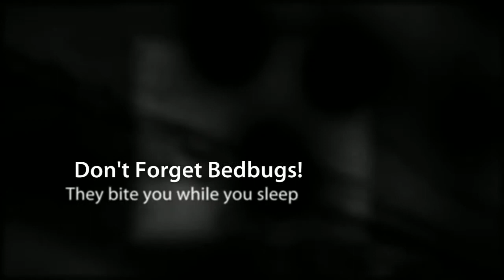Black Widow Exterminators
Denver exterminators, Black Widow Exterminators, provides pest control services in the Denver Metro, specializing in ants, spiders, bees, wasps, yellow jackets, bedbugs, mites, mice, and voles.

610 East Davies Avenue
Centennial, Colorado 80122
United States